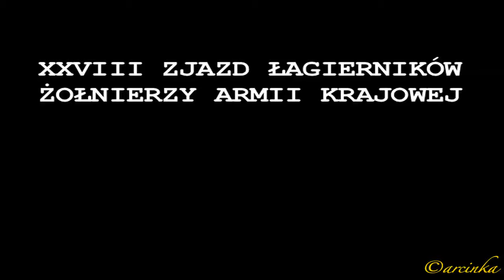Orły dla Orłów ! Przemówienie Ministra Jana Ciechanowskiego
XXVIII Zjazd Łagierników Żołnierzy AK w Juracie 24-27 maja 2013 r. Orły autorstwa Bogusława Niedźwieckiego dla Pana Ministera i Pana Rektora